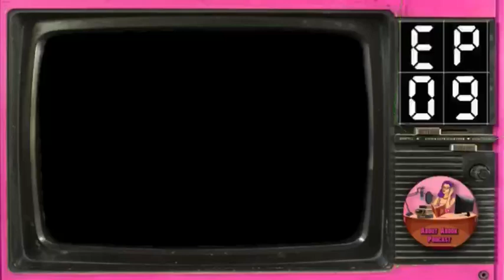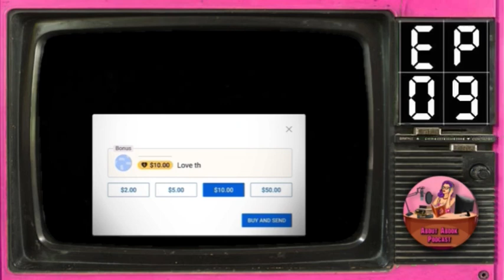Ep.9 ฯ…ดวงตา…ฯ ฮารุมะกับฮิรุโกะ ซีรีส์ Sector2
คอลเลคชั่น ฮารุมะกับฮิรุโกะ ซีรีส์